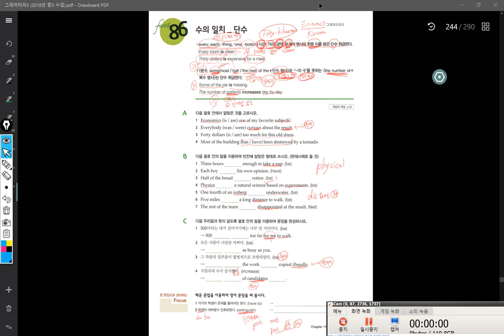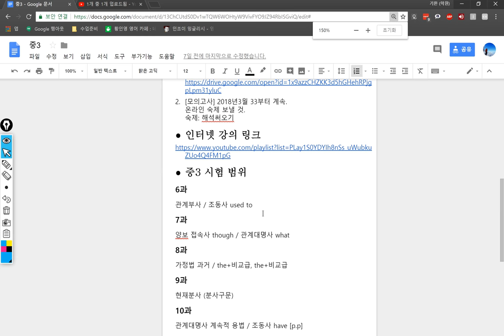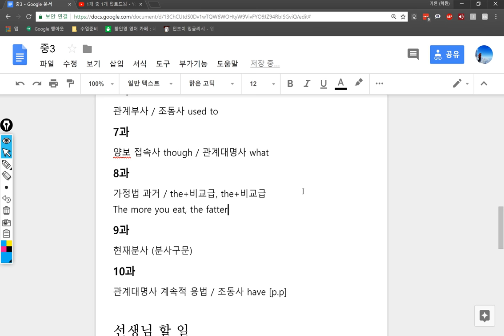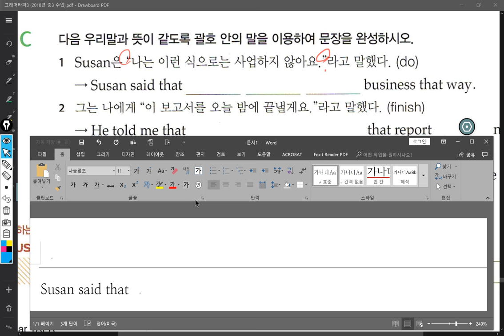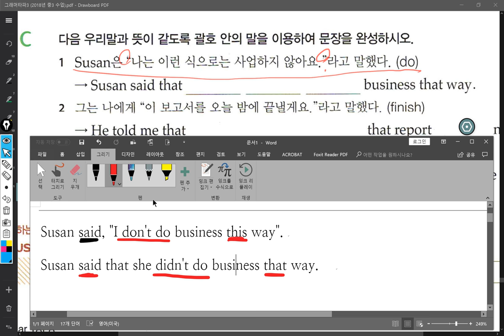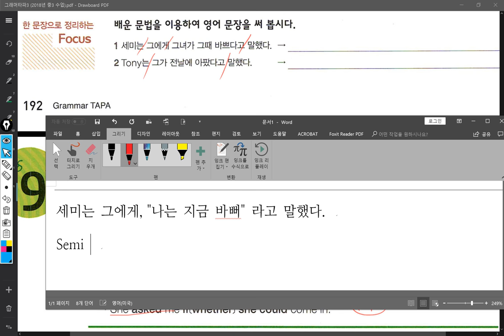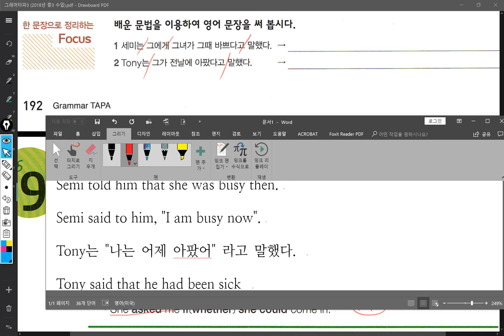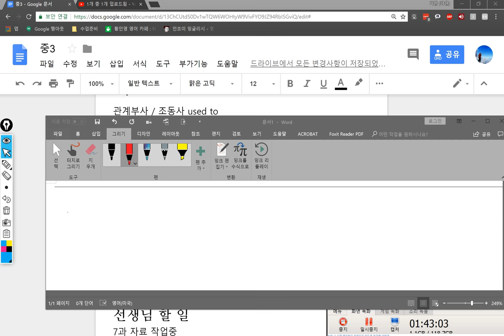중3 2018 08 02